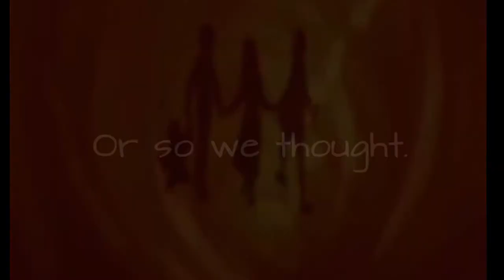Taran//Twisted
Plot: After defeating the Horned King and his kingdom collapsed, Taran and his friends make a trade with the witches trading the Black Cauldron for Gurgi, their friend that sacrificed  himself to save Taran. Gurgi was brought back to life. So the team decided to head for home, living happily ever after. But all of that changed when Hades brings The Horned King to live. To make it worse, he also brings back his army of the undead. The Horned King wanted revenge on Taran and his friends so he goes to the cottage where Dallben lives. Right before Taran was able to get home, The Horned King kills Dallben. So the team tries to get away, but then they were caught off guard by The Horned King's army. Taran makes it out of their without any harm. But realizes that his friends, Eilowny, Fflewddur, and Gurgi are missing. He has no idea where they are. Were they captured? Did they escaped? Or were they dead? So, now Taran is on his own.